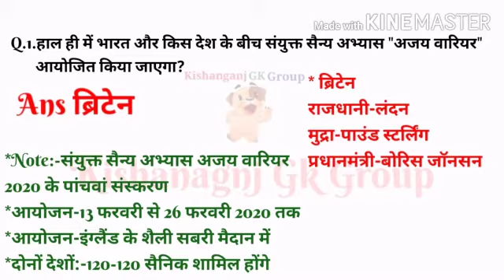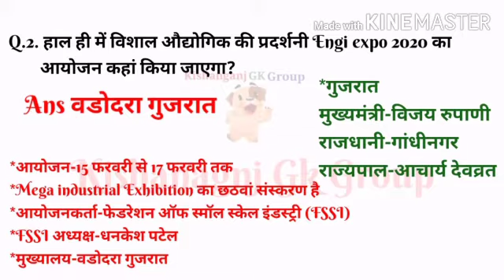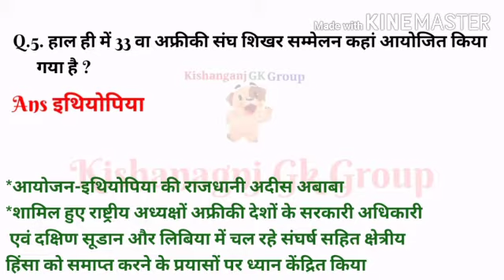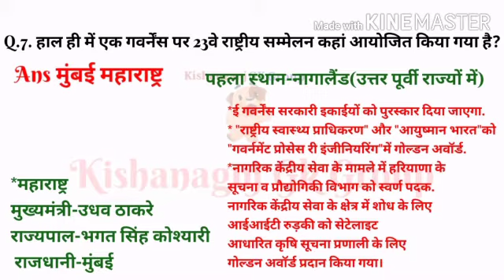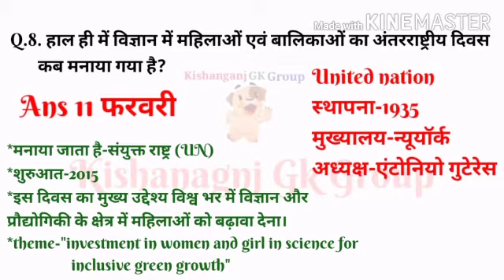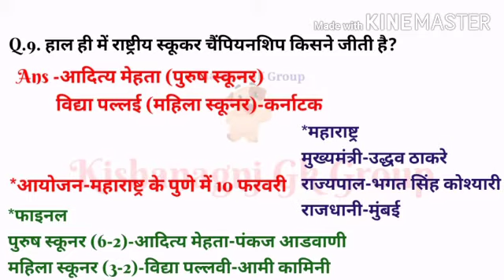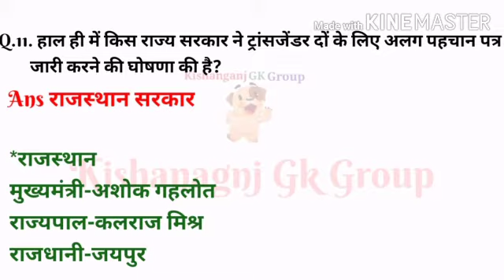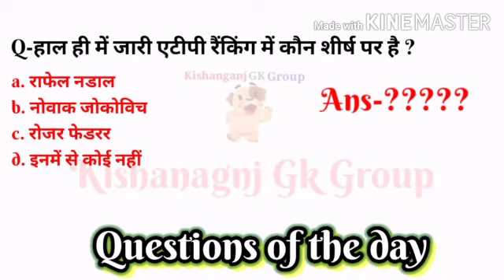12 February 2020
12 February 2020 current affairs Kishanganj GK group